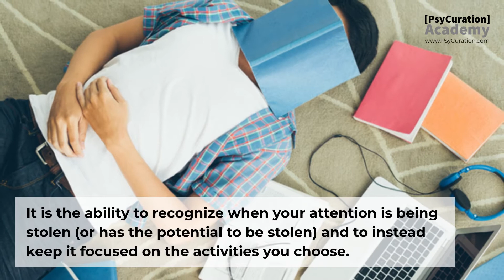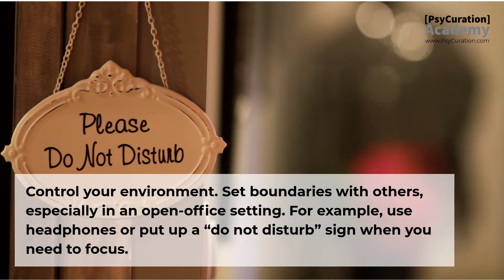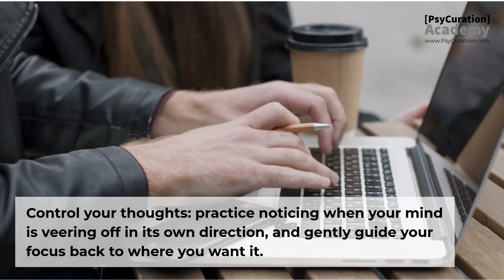To Control Your Life, Control What You Pay Attention To